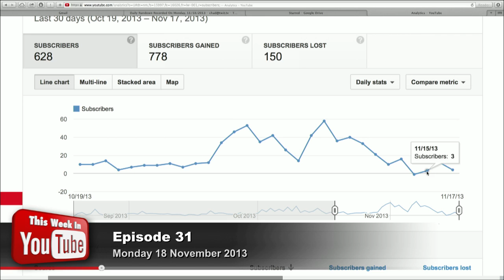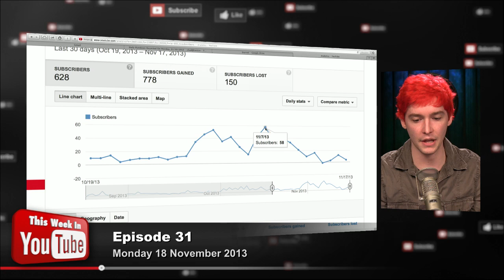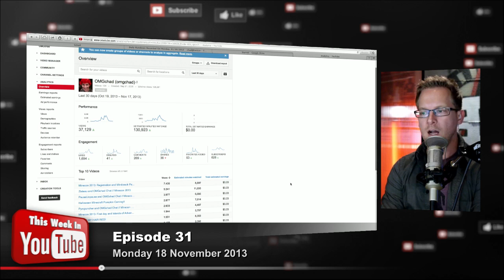Chad's 10,000 Subscriber Goal Update: This Week in YouTube 31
Chad Johnson talks to Brian Brushwood and Amy Schmittauer about his YouTube strategy for getting 10,000 subscribers.